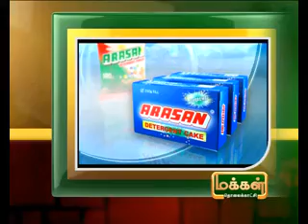6TH 9AM AUG 2012 MANI NEWS